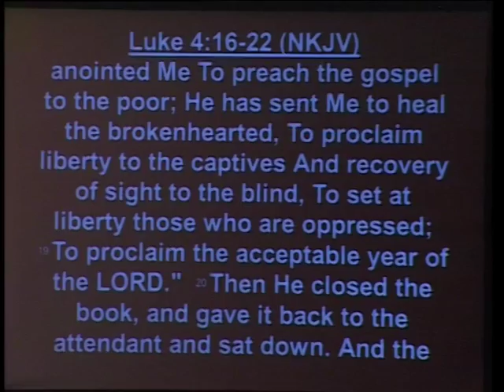Breaking A Do Not Disturb Mentality Pt 3 - Pastor Dave Edwards